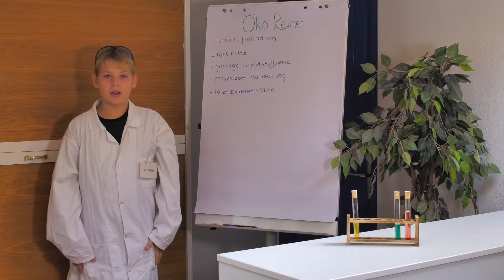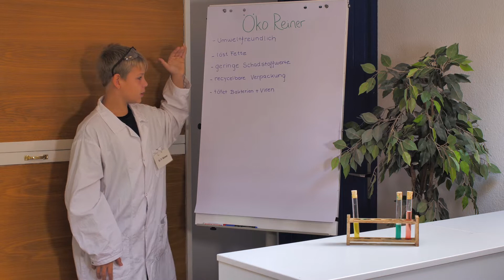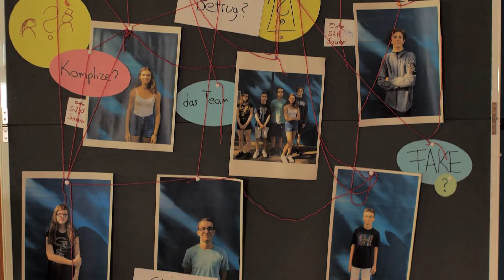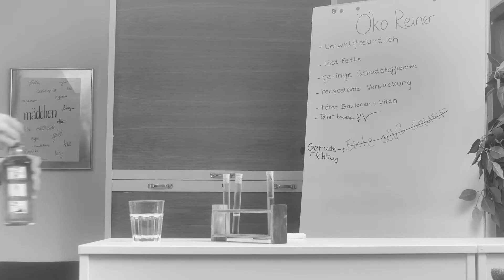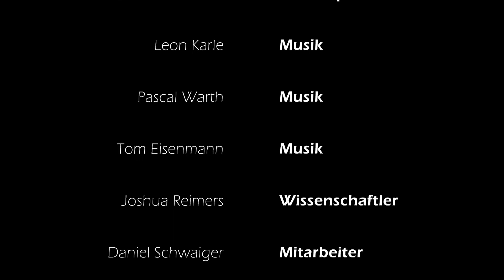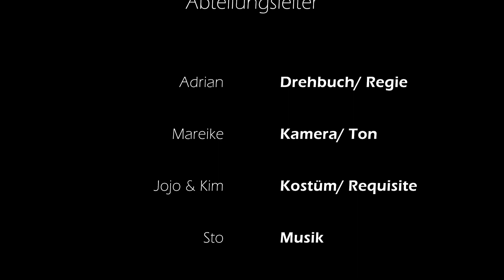Filmprojekt "Mord im Reinen"